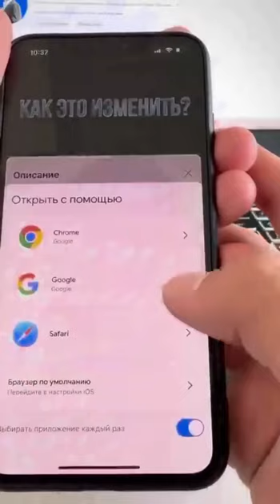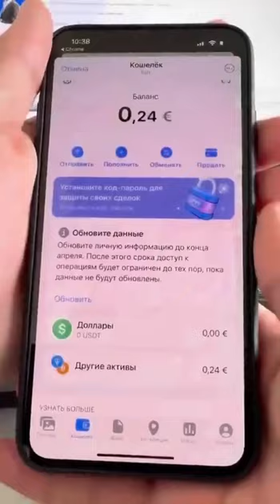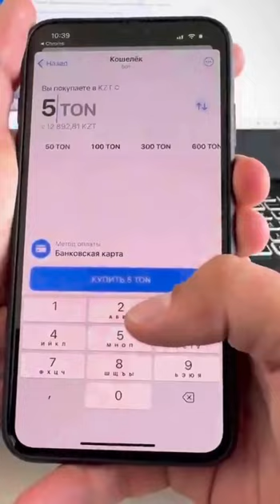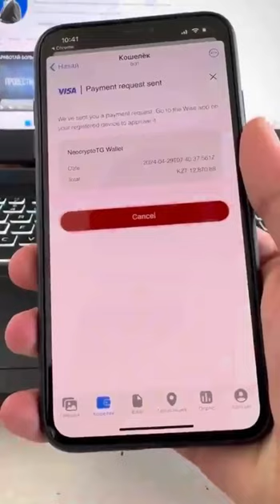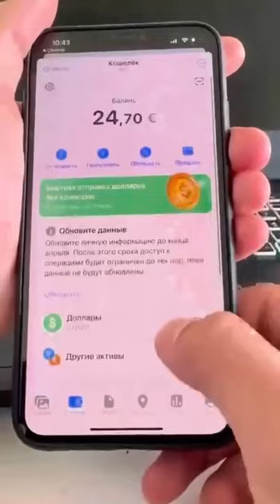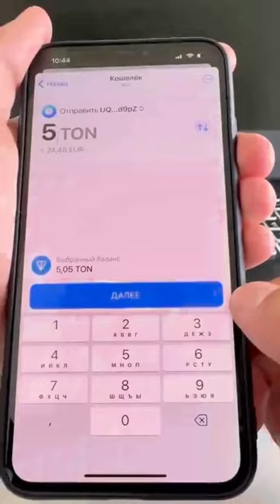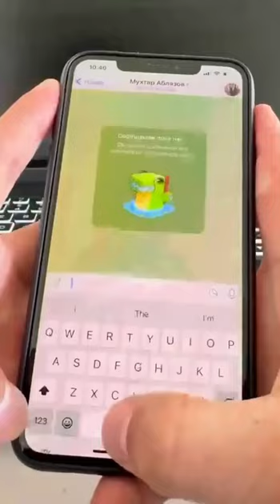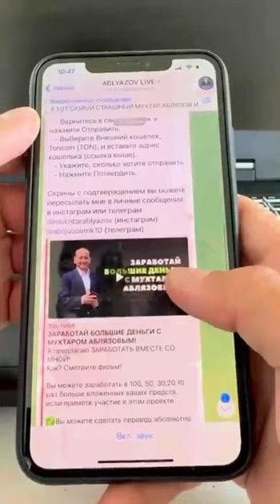750 МЛН ТЕНГЕ ЕЩЕ НЕ СОБРАНО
750 МЛН ТЕНГЕ ЕЩЕ НЕ СОБРАНО

КАК ИНВЕСТИРОВАТЬ ЧЕРЕЗ ТЕЛЕГРАМ
Друзья!
Вчера один из сторонников прислал перевод через Телеграм и он задал мне ряд вопросов. Также он рассказал о трудностях по переводу инвестиций через телеграм. В частности, он сказал, что хотя он продвинутый пользователь интернета и разных платежных платформ, при этом даже ему было непросто провести перевод через телеграм, не смотря, что есть подробная видео инструкция. Он спросил меня о размере собранных средств, успел ли он попасть под коэффициент- 100.
- 15 млрд тенге собрали? - спросил он у меня.
Ранее я озвучивал, что коэффициент- 100 работает до 1 млрд тенге (2 млн евро). Как только будет собрано 750 млн тенге (1.5 млн евро), я сразу публично об этом объявлю.
Поэтому не собрано не только 15 млрд тенге из необходимых 30 млрд тенге для смены режима, но и 750 млн тенге.
Я понял, что даже это видео с подробной инструкцией для многих непонятно. Поэтому, хотя желающих инвестировать много, они никак не могут это сделать.
В этой связи, уважаемые друзья, прошу посмотреть это видео и написать, как нам улучшить это видео, чтобы вам было предельно понятно. Прошу озвучить места на видео, где вам непонятно и какие у вас есть вопросы. Тогда мы улучшим эту видео инструкцию.
Пишите мне в телеграм: @ablyazovmk10
Или свяжитесь с Елдосом в телеграм: @Nassipbekov